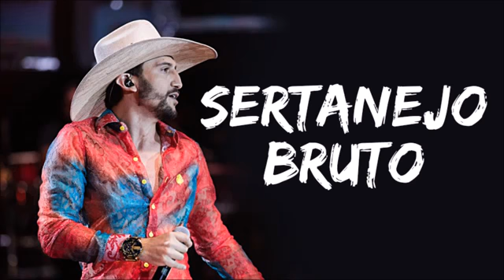Sertanejo Bruto Seleção As Melhores e mais tocadas de 2017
obrigado